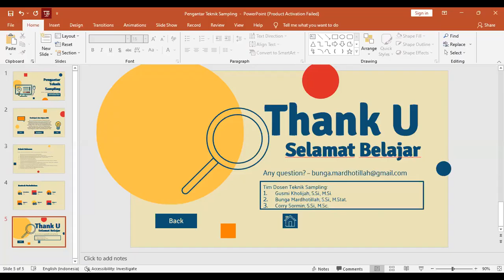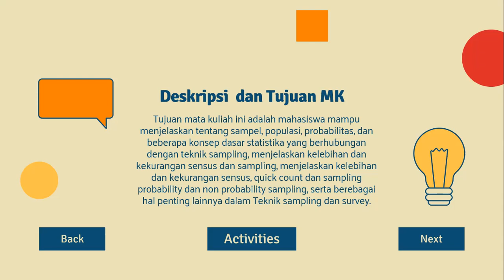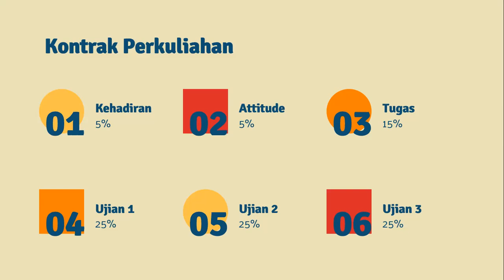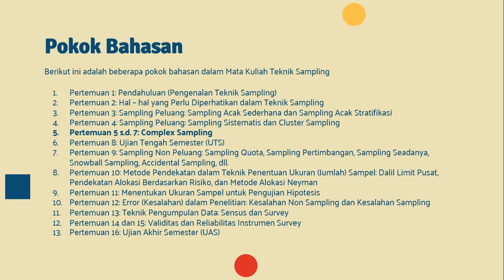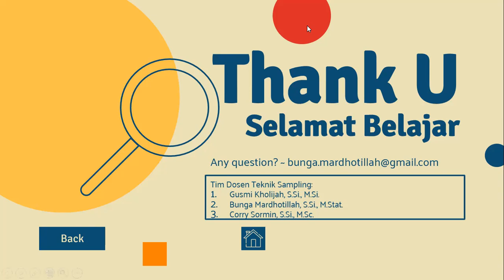Pengenalan Teknik Sampling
Memuat pengantar perkuliahan teknik sampling dan uraian pokok bahasan yang akan dipelajari.